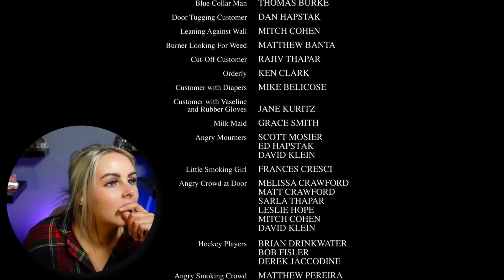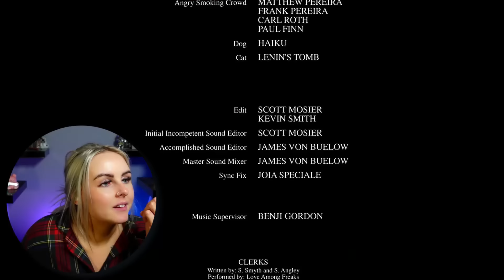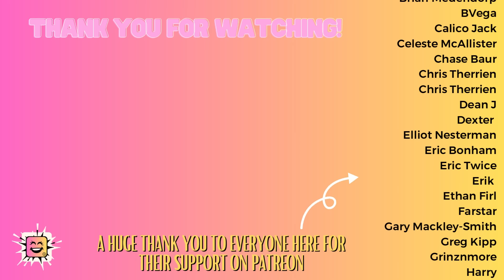Reacting to CLERKS (1994) | Movie Reaction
Thank you for joining me as I react to Clerks for the first time. I hope you enjoy the video and my reaction!

PETERHEAD
SCOTLAND
AB42 9BD

A big shoutout and thanks to the following patrons:
1000thghost
alonso torres
Bartleby
Bill Bryant
Bill W
Brian Medendorp
BVega
Calico Jack
CBonius
Celeste McAllister
Chase Baur
Chris Therrien
Chris Therrien
Dean J
Dexter
Elliot Nesterman
Eric Bonham
Eric Twice
Erik
Ethan Firl
Farstar
Gary Mackley-Smith
Greg Kipp
Grinznmore
Harry
Henry Graham
Hypnobob
Ian McKinney
Ido Gordin
JDW2
John
John Hessian
john ruddick
Jon Exler
Justtired
Len Anaquod
Liam
Liam Christie
Lisa Carey
MertzRocks
Mike Phillippie
Mr B
Phantom
Philip Aschinger
Ragnar Miersch
resinmonkey .
Rob Jones
Robert Inman
Robert White
Roger C Griffith
Roger Freeman
Ron
Scott
Simon
Steve
Stewart Hooton
Ted Little
Uncle Phoenix
Vidal (BillyG!) Gomez jr
Wayne Kryka
Alan Jones
Aleksander Johnsen
Allen Bond
Allen Stull
Amith
anastasio
Andrew Karr
Anthony Donato
arte
Augustine McDonald
AULDYIN
Bandmaidfanatl
bjardkr
Bob
Bob Criswell
Brandon Bunderson
ButtercupsTrueLove
Byron James
Ceryk
ChicagoArtistJon
Chris Adams
Christian
Christian Eubanks
D Scott Howard
Dan Cornyn
Daniel
Daniel Goldberg
Dante Collins
Darrell Palmer
Dave Thomas
David
David Bennett
David Patterson
David Schwartz
DavrosXV
Dennis Shogren
Devin Galloway
Donald Mellen
Dryfesands
DuHase
Ed Bartlett
Em McG
Erinesque
Francis Salmon
Gary Davidson
George Roybal
Greg S.
Guy Winter
Harry S
harry trevenen
Hunter DeRensis
i PREDICT
Ian Forbes
Ian House
James B.
james johnston
Jason  Hardman
Jay Fundahn
JD Onesi
Jeremy Vickers
Jesse Garcia
Jim randell
JM63
joe hyne
Joe Lazarus
John
John Deardurff
John W Foster
John Walters
John Webb
Jon Freezin-Rain
Jordan Love
Jørgen Ansok
Josh
Joshua White
Jul_Belton
kajota
Kate Zobel
Keith Kuhl
Kenneth Lynge Eilertsen
Kenton Kruger
Ketones 411now
Ketzalborne
Kevin
KevinM
Konstantin Knopp
Korny
Logan Sandoval
Mark Crawford
Matthew Dunham
Michael Hartsell
Michael Lynch
MICHAEL STERKOWITZ
Michaela
Mike McLaughlin
MoulinNoir
Nicky Grygier
old_goat
Patrick Reynolds
Paul M
Peta Gru
Pete Luhtaniemi
Phil Wu
Physco4k
Pig FlibJarb
RadioactiveRonin
Retro Maven
Richard
Richard Higgs
Richard Stokes
Rick DeBaan
Robert Sackrider
RocktSurgeon
Ronald
RX2904
Sd D
Sébastien Derguy-Pagé
The Hat
The__Accountant
TheGuy
thetestoftime
Thexx
THK
Thomas Snyder
Thomas Taylor
Tim Boxall
Tim Foppiano
Tim Klug
Tim Wright
Travis Starnes
Troy
Tyler Roth
ujikonapiro
vespid52
WhoCares
William
Zack Gallardo

Video Contents

0:00 Intro
1:16 Reaction
26:07 Review/Outro